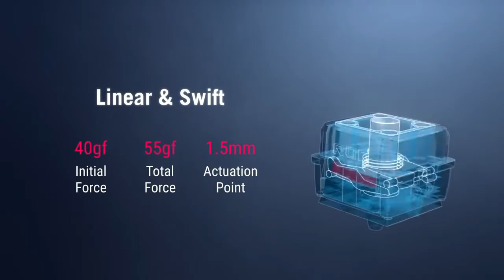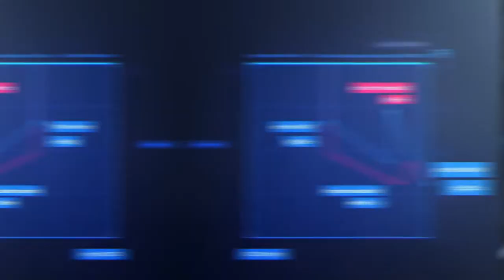EL MEJOR TECLADO GAMER EL ASUS ROG CLAYMORE 2 | ESPAÑOL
Hola Amigos  otro día mas con Ustedes  En  este día Estaremos  trayéndoles El nuevo Teclado Desmontable en donde podrás hacer las cosas mas fácil tanto como para juegos como para tus trabajos vive al tanto de las   noticias y Novedades  cualquier cosa síguenos en nuestras Redes Sociales  y suscríbete para Estar al tanto de todo lo que subimos mis Craks

🌎 YouTuber = TecnoDigital  (͡ ° ͜ʖ ͡ °)✔️
● Activa la 🔔✔️

💎 Apoyando el Canal
💸 💰 DONACIONES 💸 💰

● Top de Gama: ●

Huawei Matebook
Lenovo Ideapad 3
Acer Aspire 3
Asus ZenBook 14
Apple MacBook Pro
j
Dell XPS 15
HP 14s

● PC Netbook ●

LA MEJOR COMPUTADORA DELL XPS 17 Review
EL PC PORTÁTIL MÁS BESTIA EL ASUS GAMING
LA COMPUTADORA MAS PODEROSA DE ASUS 2020.
LAS MEJORES COMPUTADORAS GAMING QUE TE ENAMORARAN
🥈 Como Comprar Laptop?  Las Mejores Marcas Laptops 2020

● DISPOSITIVOS ●

Estos son los mejores celulares gamer 2020 para el 2021!
1. Sony Xperia 1 Mark II
2. Mejores Celulares del Año
4. Huawei P40 PRO 2021

El uso justo, uso legítimo o uso razonable (fair use, en inglés) es un criterio jurisprudencial desarrollado en el sistema del derecho anglosajón el cual permite un uso limitado de material protegido por copyright sin necesitar permiso del dueño de dichos derechos, en ese orden de idas TecnoDigital no infringe ninguna norma ni derecho de autor en sus vídeos antes contribuye en la enseñanza he ideas como en  noticias y en  las nuevas Tecnologías,